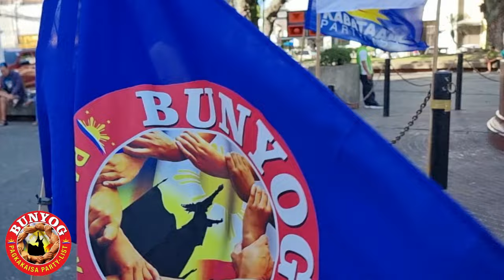"SCRIPTED NA DEMOLITION JOB": CONG. DAN AT CONG. ABANTE, SINAGOT ANG AKUSASYON NI PCOL. GRIJALDO